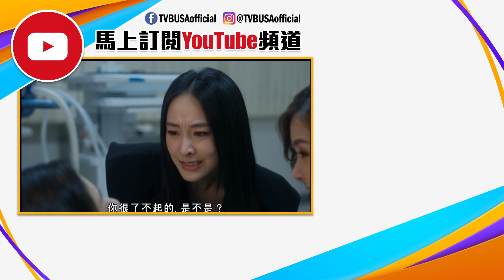美麗戰場｜因爲妒忌，藉刀殺人?｜陳瀅｜陳山聰｜朱晨麗｜劉佩玥｜蔣家旻｜方力申｜娛樂圈｜愛情｜TVB港劇精華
美麗戰場｜鍾家寶(陳瀅飾)、林小美(陳曉華飾)、李靜兒(劉佩玥飾)三個姊妹情深，畢業後因不同緣故而逐漸各散東西。家寶被小美私下提名參加雜誌的校花選舉，最終脫穎而出後獲金牌經理人王一言(陳山聰飾)招攬；一言鼓勵家寶參選香港小姐，但遭同屆佳麗兼繼妹鍾家琪(蔣家旻飾)惡意陷害……家寶及後成功踏進娛樂圈這個「戰場」，並結識到富豪之子龐振宇(方力申飾)。二人共諧連理後，家寶躋身另一個豪門「戰場」，更與兩位姊妹漸行漸遠，讓她們彼此走遠的，究竟是妒忌、尊嚴、財勢，還是其他？